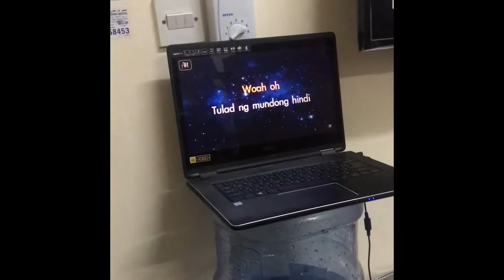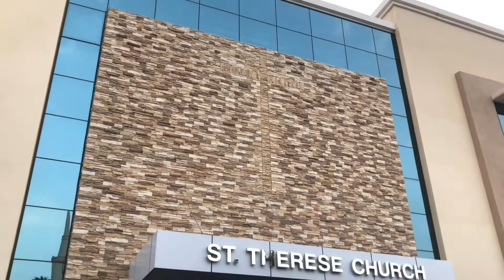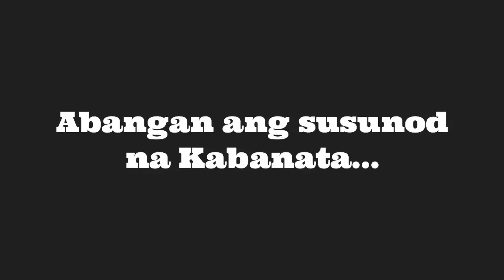GOODBYE UAE! Despidida Party ni Michael (Part I)| BUHAY OFW | UAE Vlog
I’m Mhalcomb, aspirant/novice vlogger based in Abu Dhabi, UAE.